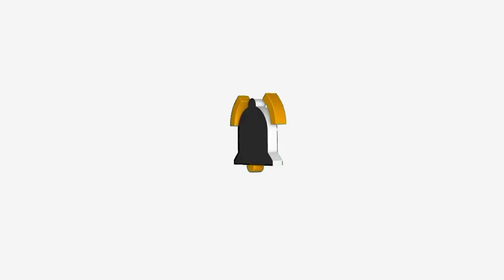MELIHAT PROSES PENJEMURAN PUPUK CAIR PSB ( photosyntetic Bacteria) DAN PEMELIHARAN TANAMAN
Assalamualaikum wr wb halo sobat tani dan ternak di video kali ini kita lagi memantau proses penjemuran pupuk caur dan pemeliharaan tanaman penasaran apa saja ? Yuk tonton videonya ..